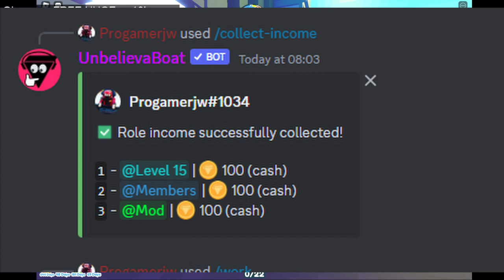Hide and seek For Free Huge Pet